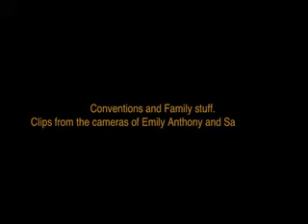Caricature clips and more.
emily & sam's Camera clips featuring memorable moments from the mini-con, sams trip to pennsylvania and george's present.